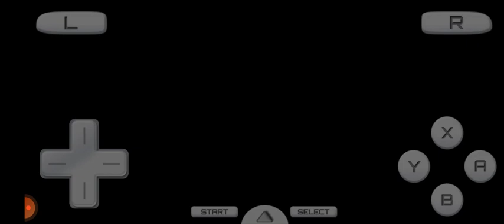Part 8 | Goldenrod City| Pokemon Heartgold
taralaro